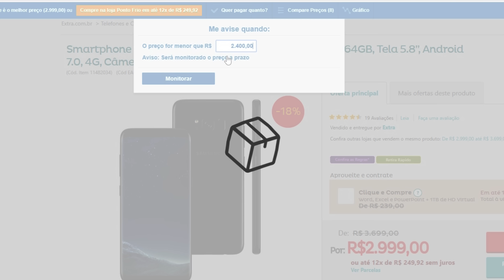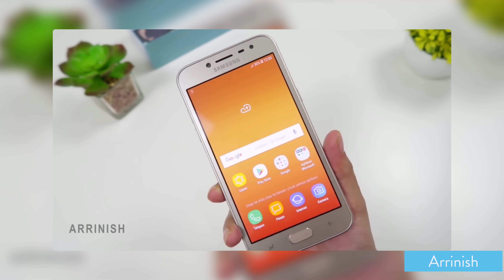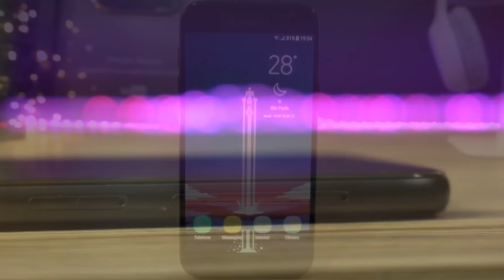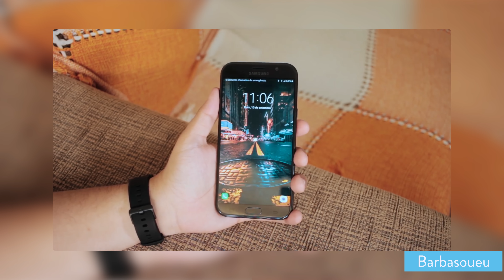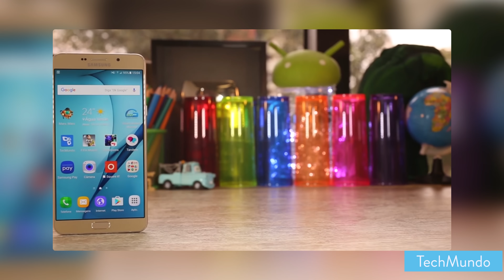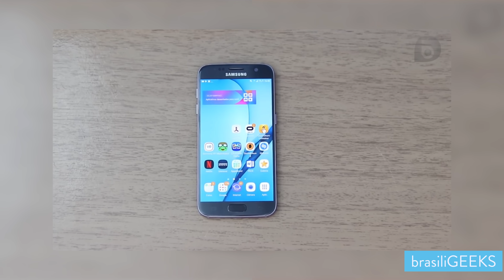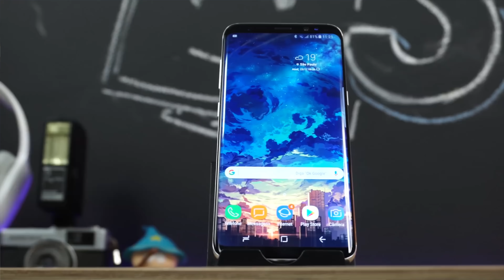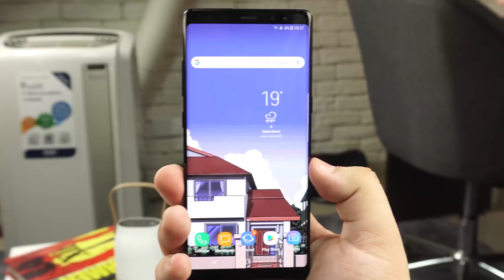qual MELHOR CELULAR SAMSUNG EM 2018? | Análise de todos os modelos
►► ONDE COMPRAR ESSES SMARTPHONES?

►► EQUIPE
Roteiro: André Martins e Bruno Lagoela
Apresentação e Revisão: Bruno Lagoela
Edição: Rafael Salgado e Rodrigo Russo